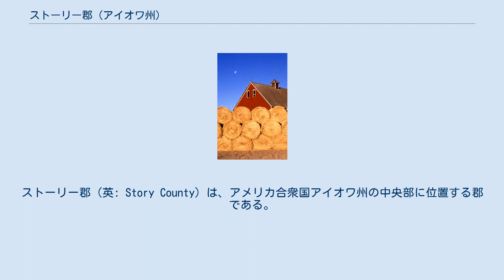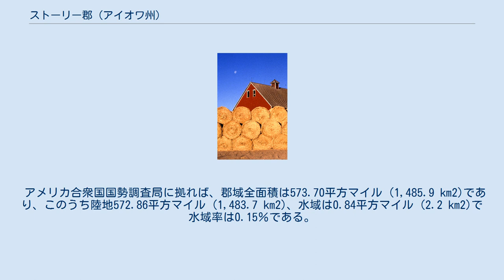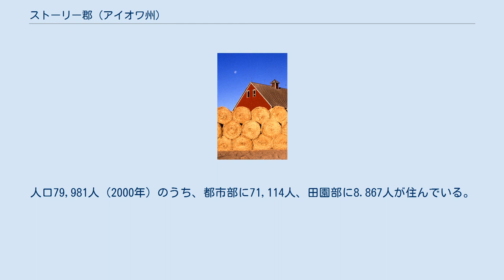ストーリー郡 (アイオワ州)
ストーリー郡（英: Story County）は、アメリカ合衆国アイオワ州の中央部に位置する郡である。
2010年国勢調査での人口は89,542人であり、2000年の79,981人から12.0％増加した。
郡庁所在地はネベイダ市（人口6,789人）であり、同郡で人口最大の都市はエイムズ市（人口58.965人）である。
エイムズ市にはアイオワ州立大学がある。
 ストーリー郡はその全体でエイムズ大都市圏を構成しており、さらに隣接するブーン小都市圏と共に、デモイン・エイムズ・ウェストデモイン広域都市圏に属している。
 ストーリー郡エイムズ市近くの農園にある干草の俵 現在ストーリー郡となっている地域は元々プレーリーであり、大きな河川に沿った地域のみ低木の林があった。
1846年、ストーリー郡が設立された。
広さは576平方マイル (1,490 km2)であり、矩形をしている。
 郡名は著名なアメリカ合衆国最高裁判所判事だったジョセフ・ストーリーに因み、1853年に名付けられた。
 ストーリー郡初期の開拓者は主に、インディアナ州、ニューヨーク州、ペンシルベニア州から移ってきていた。
後に多くのノルウェー人、ドイツ人、オランダ人が直接この地域に入ってきた。
人口が最初に大きく増加したのは1850年代だった。
1850年の国勢調査にストーリー郡は入っていなかったが、アイオワ州が出した数字では1852年に214人となっていた。
これが1860年までに4,501人まで増加した。
 アイオワ州議会から3人の郡庁所在地選定委員が指名され、1853年6月27日、ネバダ（アイオワ州では「ナベイダ」Nuh-VAY-Dahと発音される）の土地を選定した。
ネバダという言葉はカリフォルニア州のシエラネバダ山脈から採られた。
中西部にある多くの町、都市、および郡と同様に、新しく探検された西部や1840年代後半にあった米墨戦争の良く知られた地名から、この時期のアイオワ州でも地名に採用することが多かった。
 西部と同様にストーリー郡でも鉄道の建設が他の何よりも大きな発展要因となった。
最初の鉄道は1864年に開通した。
鉄道は町の場所を決める決定的な要因にもなったので、郡内の幾つかの町は鉄道の近くに移転した。
繁栄していた町でも、鉄道が通らなければ間もなく消失した。
ネバダの町は長く郡内の人口中心だったが、エイムズの町は東西南北に伸びる鉄道の中継点だったので、広く知られる町に成長した。
 ストーリー郡の歴史では前後5代の郡庁舎が使われた。
初代郡庁舎は二階建て木枠の建物であり、1856年に建てられたが、1863年の火事で消失した。
2代目も同じような建物だった。
それから間もなく、新しい郡庁舎の計画が立てられ、1877年に完成した。
この三階建ての建物は町の広場にあった。
この建物には塔があり、学校の児童達が上って景色を眺めることができたが、その後安全上の理由から取り外された。
1967年にポストモダンの建物が建設され、1968年5月18日に落成した。
今日ある郡庁舎には郡政委員会、監査官、財務官、記録官、評価官、情報管理部、施設管理部、健康・計画・開発部の事務所が入っている。
南北戦争時代の大砲が前庭芝生に置いてある。
ストーリー郡ジャスティスセンターは郡施設に最近付加されたものである。
2002年に開設され、郡政府の司法と法の執行を管轄している。
ストーリー郡保安官事務所と裁判所事務部がこの建物に入っている 。
 郡内を次の幹線道路が通っている 郡内エイムズ市の南側、アメリカ国道30号線の直ぐ南にエイムズ市民空港がある。
デモイン市南にあるデモイン国際空港は郡内から30ないし60マイル (50 - 100 km) の位置にある。
 郡内を3本の鉄道が走っており、すべてユニオン・パシフィック鉄道が管理し、1編成143トンまでの列車運行が認められている。
郡内を東西に走るのがオーバーランド線であり、シカゴからカリフォルニア州オークランドを繋いでいる。
コロ、ネバダ、エイムズに停車する。
南北に走るのがスパイン線であり、ミネソタ州ミネアポリスからミズーリ州カンザスシティを...